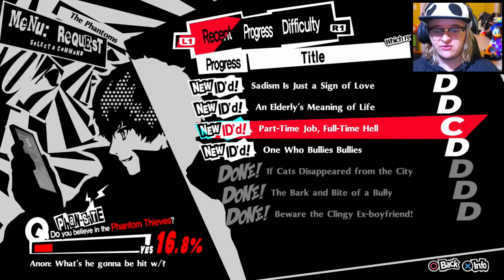The Fall of The Shogun || Persona 5: Royal || (Episode 24)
Persona 5 is a fantasy based on reality which follows a group of troubled high school students: the protagonist and a collection of compatriots he meets along the way. These disturbed and troubled teenagers gradually realize that they are living in a toxic and dangerous world resembling a prison full of oppression and injustice, ruled by corrupted and twisted adults. They can't live with the system and can't live without it, and simply existing means they are at risk of being doomed and condemned to a life of ruin.

In order to seek freedom, liberation, and justice, they live dual lives as rebellious Phantom Thieves of Hearts. Using a mysterious smartphone app, they undertake fantastical adventures by using otherworldly powers to enter the hearts of people (specifically, corrupt adults in positions of power) in order to re-shape and transform them. The Phantom Thieves realize that society forces people to wear masks to protect their inner vulnerabilities, and by confronting their inner selves and by literally ripping off their protective mask do the heroes awaken their inner power, using it to help those in need. Ultimately, the group of Phantom Thieves seeks to change their day-to-day world to match their perception, hoping to bring courage to the masses, and see through the masks modern society wears in order to bring a new hope to those who are locked into unfortunate circumstances and aren't able to break out of their own chains in society.

Microphone:
Blue Yeti

Camera:
Sony A5100